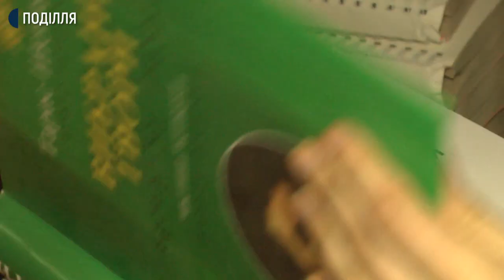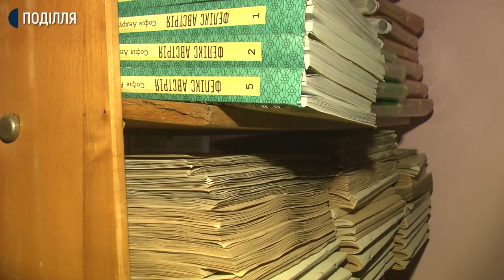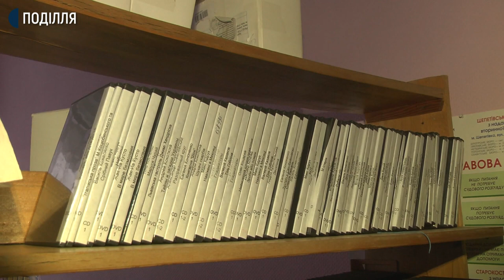Залишитись без зарплат можуть працівників непромислової сфери підприємств УТОС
Залишитись без зарплат можуть працівників непромислової сфери підприємств українського товариства сліпих. Про це Суспільному розповіла виконуюча обов’язки директора Хмельницького підприємства УТОС Надія Зарицька. За її словами, уряд України планує переглянути фінансування громадських організацій в поточному році. В тому числі й спілок людей з інвалідністю. Жінка додає, зараз гроші отримують з фонду соціального захисту інвалідів в вигляді матеріального заохочення за працю.